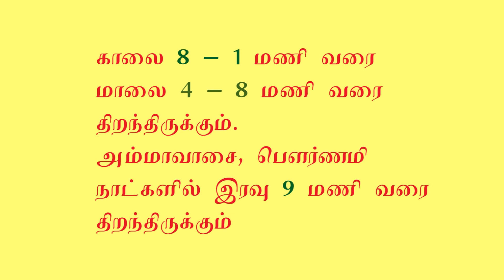அகோர வீரபத்திரர் அனுமந்தபுரம் Agora Veerabathirar Anumanthapuram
Agora veerabathirar temple is loacted at Anumathapuram chengalpattu district. During the siva thandavamthe sweat from sivan  falls down,from that  agora veerabathirar came up.  sivan ordered veerabathirar to kill thatchan.  He too cut down thatchan head even then veerbathirar anger remains siva asked veerabathirar to sit down at beetle farm in anumathapuram loacted in south. He too came down to this location and sat at the beetle farm and become calm. @SunderMedia